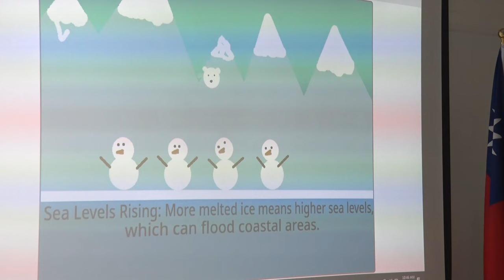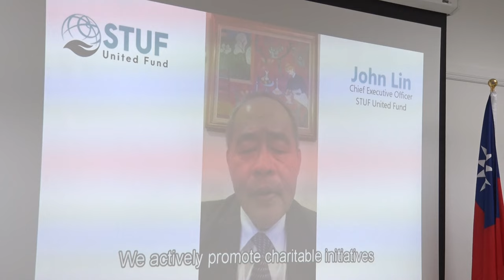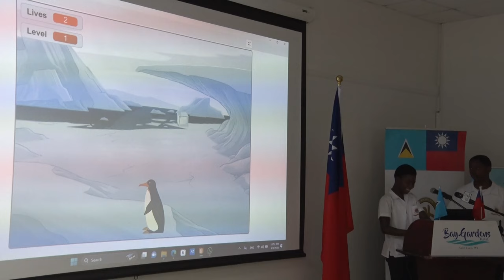Climate Change Coding Competition winners announced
A challenge to develop innovative answers to issues of climate change through coding has resulted in three teams ascending to the winner’s circle. Billed as a vehicle to inspire youth to embrace unconventional solutions to real world issues, the Coding Competition for Climate Change is expected to be a catalyst for positive change.